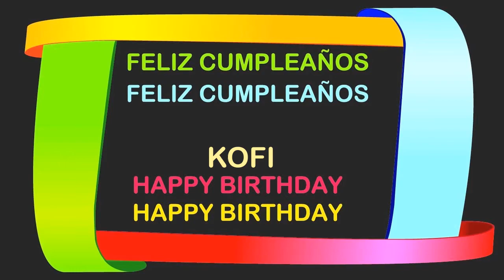Kofi Birthday Postcards & Postales - Happy Birthday